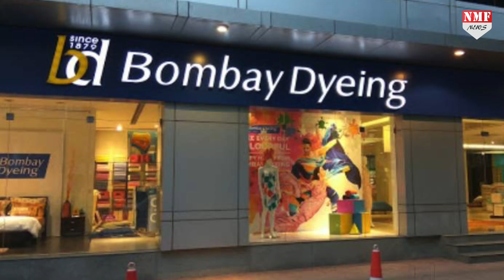Muhammad Ali Jinnah के नाती को लेकर CBI ने सुनाया बड़ा फैसला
नुस्ली वाडिया देश के जाने माने उद्योगपति हैं… साल 1989 में नुस्ली वाडिया के ऊपर कथित तौर पर जानलेवा हमला करने की साजिश रची गई थी…उसी मामले में फैसला सामने आया है…

ashu
amin